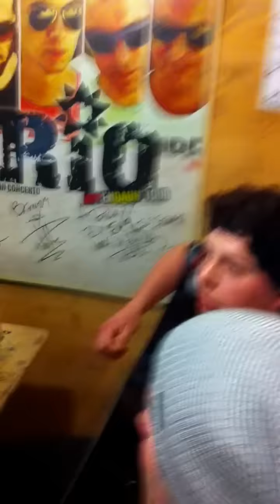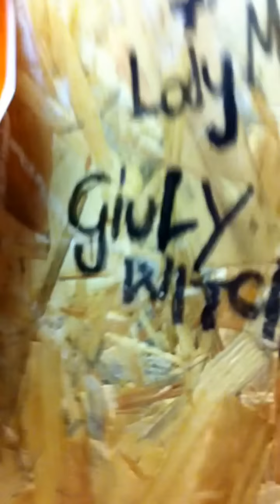Summer Of Hoaxes - Your Ocean Shirt @ radio5.9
Summer Of Hoaxes performing "Your Ocean Shirt" from their debut album "PYRAMIDS WERE BUILT BY ALIENS" live on WEB RADIO 5.9!